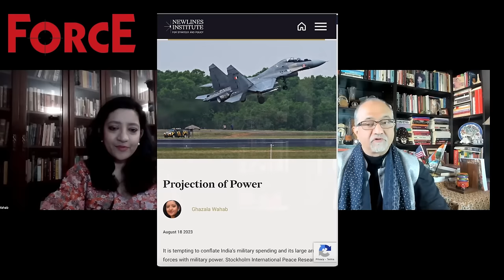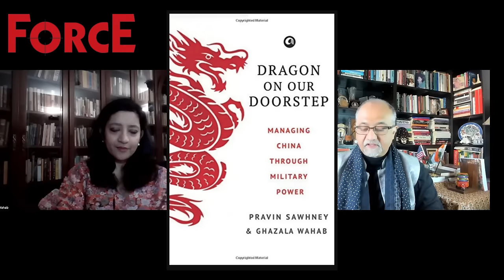India’s Military Power Can it deter Pakistan and China? A Khanversation with Ghazala Wahab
This interview first appeared on Prof. Muqtedar Khan's YouTube Channel Khanversations. It is being published here with permission. This was part of the series of conversations he held with the contributors to his anthology Rise of India as a World Power. Ghazala contributed a chapter on military power.

The links to the anthology as well as her chapter are given below.

Link to the Ebook: The Rise of India as a World Power

Link to the PDF of The Rise of India as a World Power